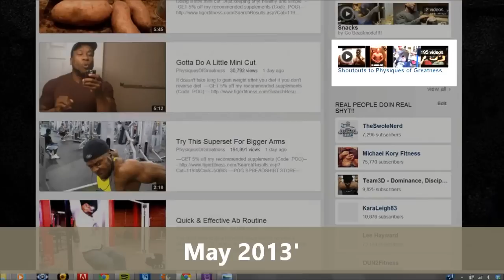Re: Hodgetwins Don't Workout With Black People